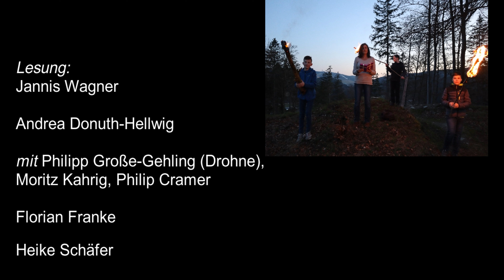Passionsweg von Tag zu Tag 5. Tag Gründonnerstag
Wir erreichen Gründonnerstag und hören vom Gebet im Garten Gethsemane, von der Verhaftung Jesu, seinem Verhör und von der Verleugnung Jesu durch Petrus, gelesen von:
Jannis Wagner
Andrea Donuth - Hellwig
Florian Franke
Heike Schäfer
Orgel: Christine Wallnau - Toepfer. und:
Philipp Große - Gehling (Drohne)
und Philip Cramer und Moritz Kahrig als "Soldaten"